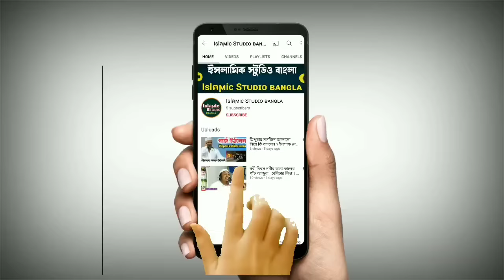shaukat maulana jalsa // শওকত আলী সাহেব নতুন জলসা // Sawkat Ali Jalsa ~ Maulana Shaukat Ali Jalsa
ইসলামিক স্টুডিও বাংলা  ইউটিউব চ্যানেলটিতে আপনাকে স্বাগতম,

ইসলামিক স্টুডিও বাংলা যোগাযোগের জন্য আপনাকে ধন্যবাদ! আমরা আপনাকে কীভাবে সহায়তা করতে পারি দয়া করে তা আমাদের জানান।

আপনার মূল্যবান মতামত আমাদের জানান , প্রিয় শ্রোতা দর্শক   🎞  ভিডিওটি ভালাে লাগলে  অবশ্যই একটা  👍 লাইক দিন,
👥 সবাইকে শেয়ার করার অনুরোধ রইলো ভিডিওটি ভালো লাগলে লাইক করতে ভুলবেন না,

পাশে থাকা বেল 🔔আইকনটি বাজিয়ে দিন নতুন নতুন ভিভিও সবার আগে পাওয়ার জন‍্য

এখানে বিশিষ্ট আলেম ওলামাদের নতুন নতুন ইসলামী ওয়াজ, কেরাত,গজল আপলোড হয়

আমাদের সাথে যোগাযোগ মোবাইল এবং  হোয়াটসঅ্যাপ নাম্বার |

Your Queries-
shaukat maulana jalsa
shaukat maulana waz
shaukat maulana new jalsa
shaukat maulana
Shaukat Maulana Jalsa
sawkat maulana jalsa
sawkat maulana waz
sawkat maulana new waz
sawkat ali jalsa
sawkat ali waz
shaukat ali jalsa
shaukat ali waz
শওকত সাহেব নতুন জলসা
শওকত সাহেব নতুন ওয়াজ
Maulana Shaukat Ali Jalsa 2022
Sawkat Ali Jalsa
Sawkat Ali Waz
maulana sawkat ali jalsa
sawkat saheb jalsa
shaukat saheb waz
sawkat ali
shaukat saheb jalsa
sawkat saheb waz
Waz

খুব সুন্দর সুন্দর জলসা শুনুন

My Channel Is Islamic Studio Bangla

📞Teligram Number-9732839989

Uploaded By "Islamic Studio Bangla" Channel